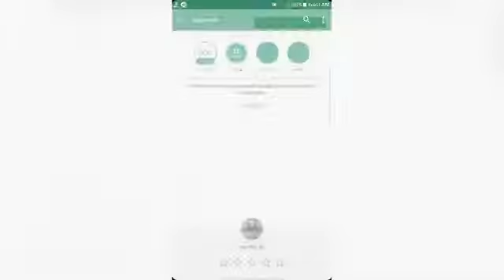Ladies and girls protect your body from see thru smart phones